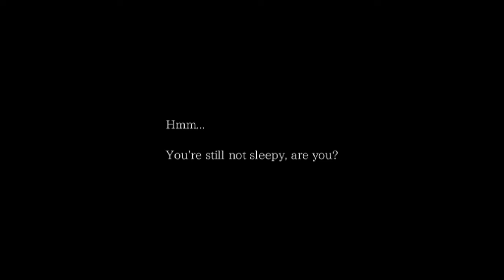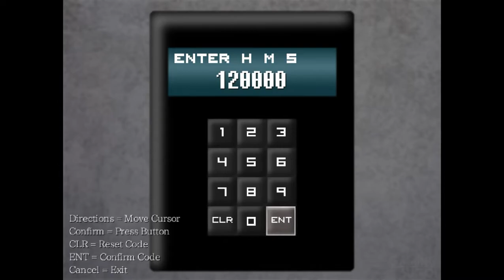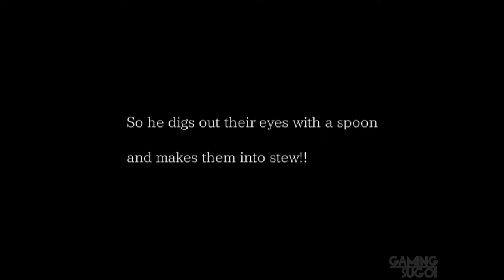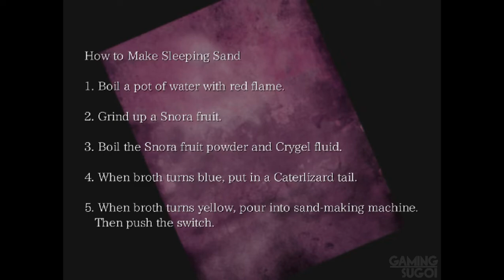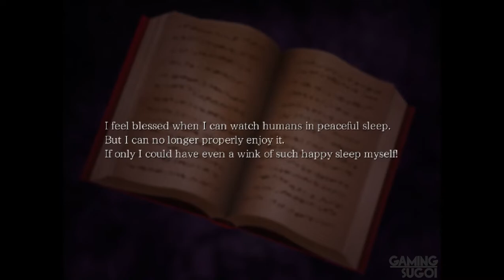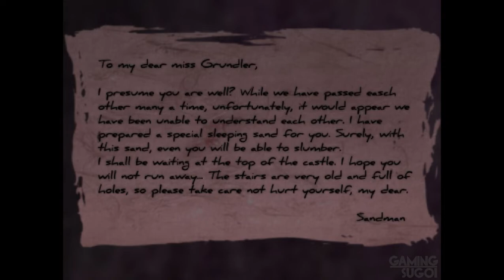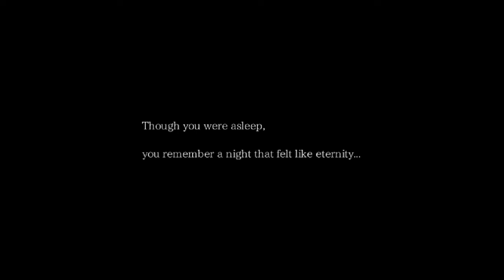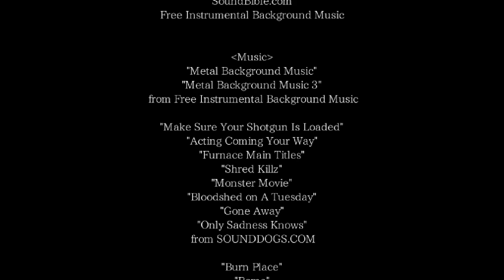The Sand Man FULL Game Walkthrough / Playthrough - Let's Play (No Commentary)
The Sand Man By Uri Games Indie Horror Game Part 1 to Ending [Microsoft Windows]

Sophie Grundler, a girl suffering from Insomnia. Unable to sleep and exhausted, Sophie wanders into town to discover that everyone else has fallen asleep.

Developer: Uri Games
Genres: Adventure, Casual, Indie
Platforms: Microsoft Windows